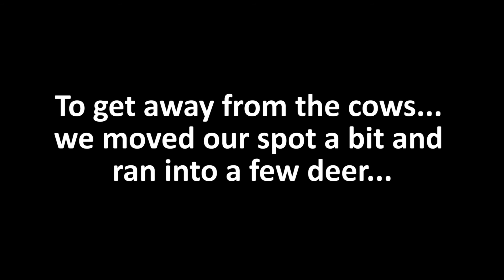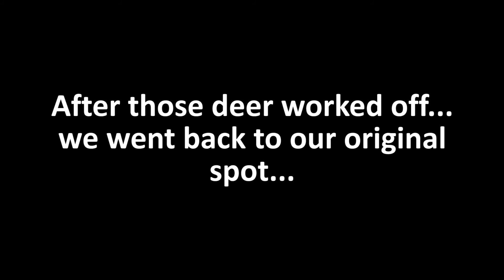Chandlers First Firearm Hunt of the Season - 2021/2022 Deer Season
This past weekend I took Chandler out for his first hunt with a gun of the 2021/2022 Deer Season. We had plenty of action.

**Social Media**
Facebook: Caldwell Country Outdoors